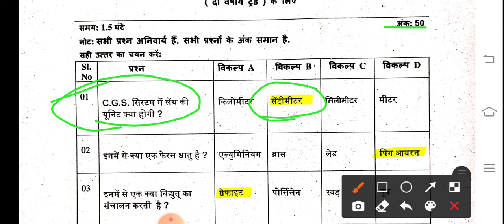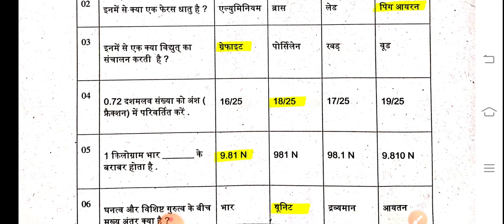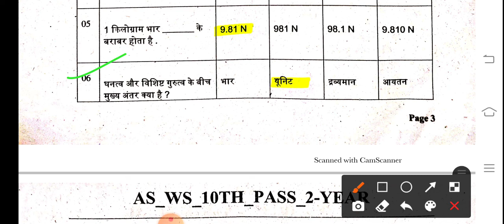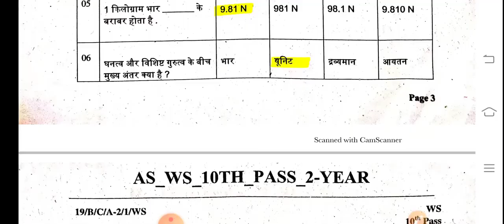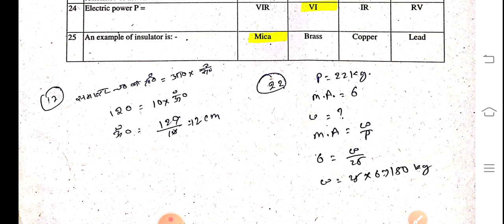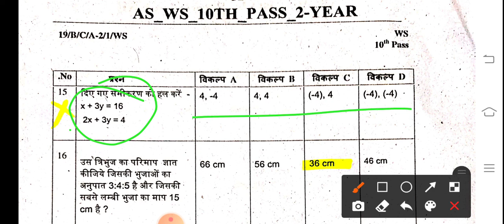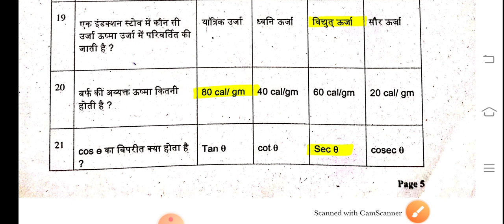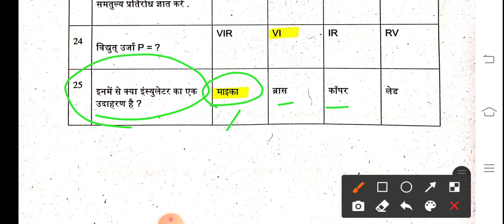ITI 2nd year workshop calculation and science ka paper/ ITI workshop calculation an science ka paper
5 अप्रैल 2021 इलेक्ट्रीशियन थ्योरी का पेपर देखने के लिए नीचे वाली लिंक को क्लिक करें

JVVNL
Rvvnl
Avvnl
Uppcl tg2
DMRC
JMRC
Nmrc
Lmrc
Nmrc
ISRO
NFC
DRDO
Iocl
Ordnance Factory
Group d
NTPC
Sale
Bell
Electrician practical
Fitter practical
Mechanical practical
Machinist practical
Copa practical